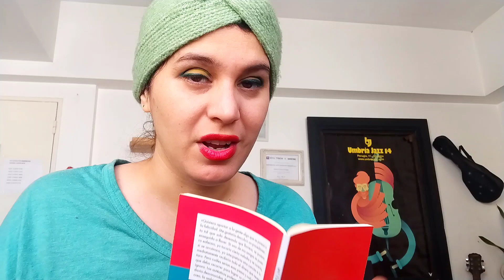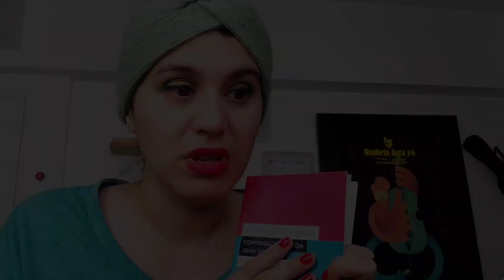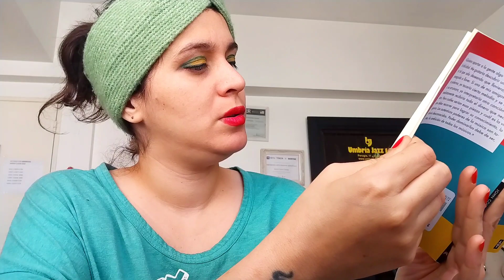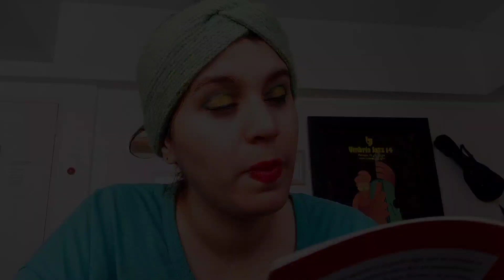Una ENTREVISTA a COLTRANE (parte 2) | Historia del jazz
Quieres apoyar mi contenido? INVITAME UN CAFECITO! Puedes hacerlo en:
-Cafecito (Solo para Argentina. Para hacer una colaboración por única vez)
CURSOS DE  APRECIACIÓN DEL JAZZ Y DE IMPROVISACIÓN MELÓDICA
Me sigues en redes?

GRACIAS POR TU APOYO AL ARTE Y LA DIFUSIÓN DE LA MÚSICA!